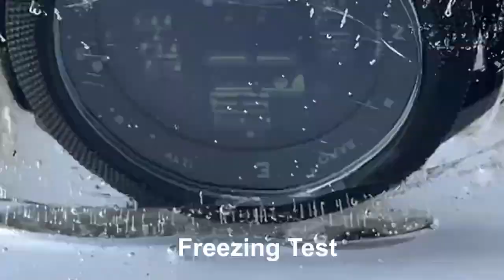NORTH EDGE™ Apache 46 Montre Tactique Militaire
VOUS RECHERCHEZ UNE MONTRE MILITAIRE COMPACTE, SOLIDE ET CAPABLE DE SURVIVRE A TOUS LES DEFIS QUE VOUS LUI LANCEZ?

Vous avez aimez la smartwatch North Edge Apache 3 pour son style militaire, sa capacité antichoc et sa praticabilité sur le terrain. Alors, vous allez adorer la montre tactique North Edge Apache 46!

La smartwatch Apache 46 est la petite soeur de l'Apache 3, en plus compacte, et garde toutes les fonctionnalités et avantages de cette dernière: design, robustesse, polyvalence et étanchéité.

AVANTAGES DE CETTE MONTRE TACTIQUE
✅ Montre Antichoc pour une Durabilité Extrême!
✅ Encore plus Compacte et Légère que l'Apache 3!
✅ Intuitive pour une Utilisation Facile!
✅ Batterie Haute Capacité pour une Utilisation Longue Durée!
✅ Montre Intelligente: Boussole, Altimètre, Podomètre, Baromètre, Température...!
✅ Montre Etanche jusqu'à 50 Mètres!
✅ Ecran Luminescent la Nuit!

Si la vidéo t'as plu, alors laisse nous un Pouce Bleu ! 👍🏼

________ 📷 • Les produits dans notre boutique • ⚙️ ________

____________ 📽️ • Offre Spéciale • 👇 ____________

🚀 10% de reduction sur votre premiere commande
🎯 Votre guide de survie offert